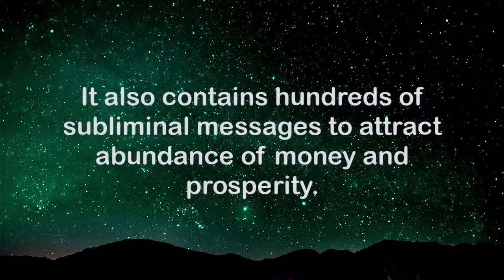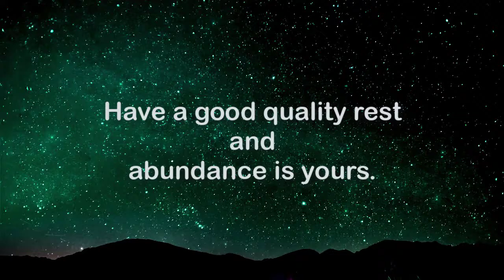Attract Money While You Sleep Subliminal + 1 8Hz Isochronic Delta Wave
This video contains isochronic tones 1.8Hz (delta waves) for relaxation, deep sleep & rest.

It also contains hundreds of subliminal messages to attract abundance of money and prosperity.

Just turn on the music while you're resting and sleeping.

The LAW OF ATTRACTION is REAL.

The only key is your feeling of LOVE and GRATITUDE towards the UNIVERSE.

Be THANKFUL and give the BIGGEST LOVE you have to the universe and get ready to receive abundance.

Despite any financial situation you're in at the moment, just feel how WONDERFUL it is to be RICH, WEALTHY, PROSPEROUS, and LIVE AN ABUNDANT LIFE.

Enjoy that WONDERFUL FEELING while listening and keep on that feeling even after the video ends.

Affirmations used in the subliminal messages:
-I am allowing my body to relax.
-I am entering deep sleep easily.
-I unblock mental blockage towards money during sleeping.
-I am welcoming a new day filled with abundance and prosperity.
-While I am resting, I am bringing more and more prosperity into my life.
-I am grateful for being one with prosperity.
-I am thankful for all the wealth and prosperity that always come to me.
-Money comes into my life effortlessly even when I'm asleep.
-Abundance is my natural state of being.
-I am thankful for being consciously in tune with the abundance around me.
-I am thankful for being a powerful prosperity magnet.
-I am thankful for being always supplied with whatever I need, whenever I need it.
...and hundreds more like that.

Thank you, please enjoy the video, have a good quality rest and abundance IS already yours :)

I have visited many channels that are working with subliminal affirmations and found that they are not subliminals.

• Subliminals are below the level of conscious awareness, these are messages that are buried under a song or music, you’re not supposed hear it, you might if you listened hard enough, but these messages are meant for the subconscious mind, the subconscious listens without predetermined judgments, it simply listens.